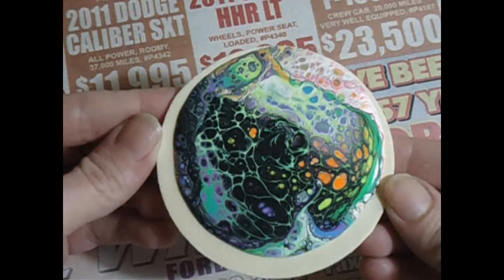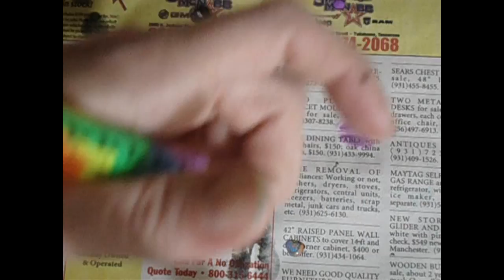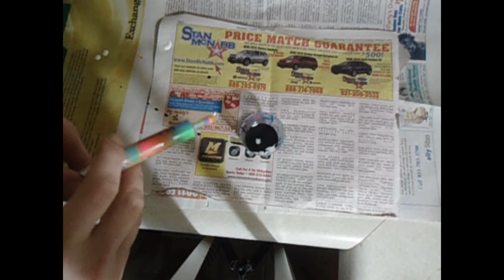New Cup Injection Pouring Technique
Join the facebook group for more instructions or to share your work
Help me make more awesome stuff:
I love to answer questions and see new art! It is nice to meet you all!